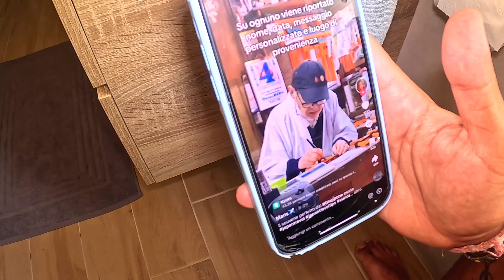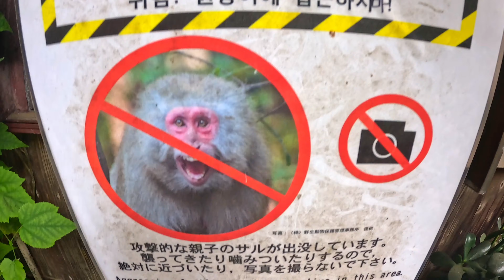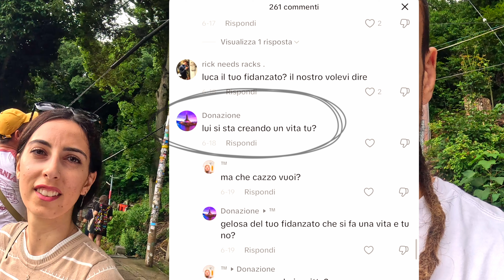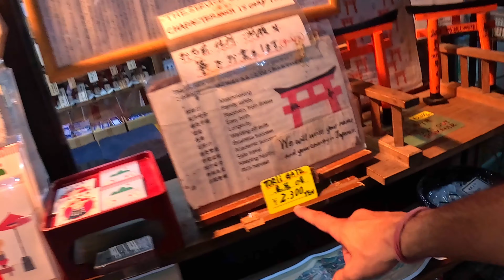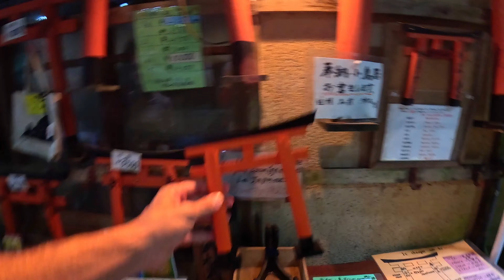SANTUARIO DI FUSHIMI INARI ! COME HO ACQUISTATO IL SOUVENIR PIÙ BELLO DEL MIO VIAGGIO IN GIAPPONE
Oggi ti racconto del mio viaggio sul monte Giapponese dove si trova il Santuario di Fushimi Inari-taisha. Lì ho acquistato uno dei Souvenir più belli di tutto il viaggio! Molto caratteristico e scritto a mano in lingua Giapponese!
Fammi sapere nei commenti se anche tu ci sei stato e se ti piacerebbe visitarlo!